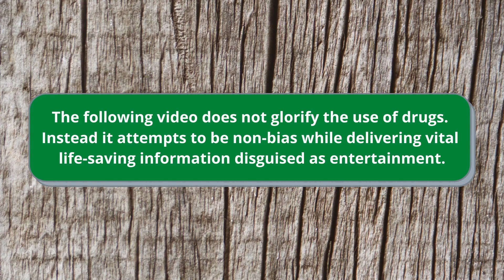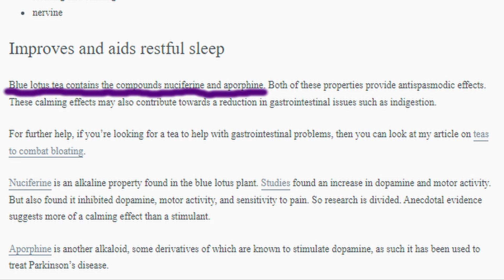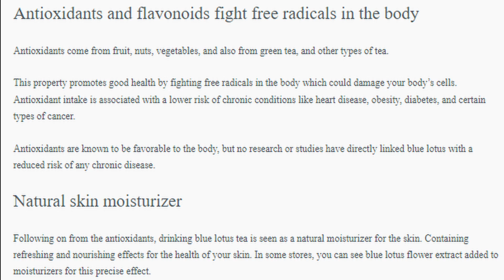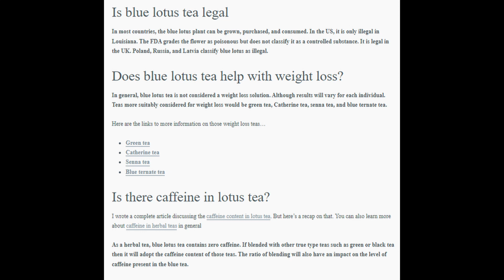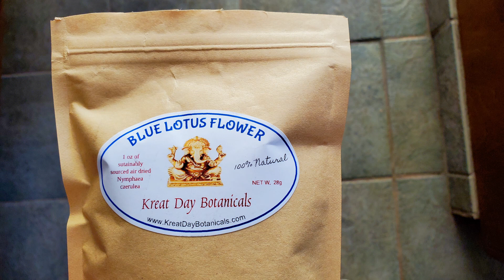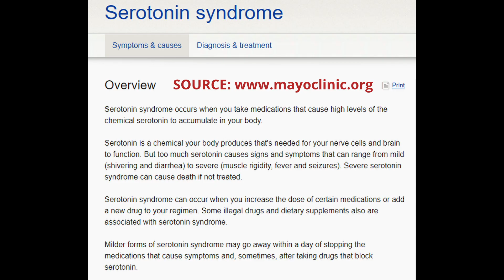TEA FOR SENSUAL PLEASURE - BLUE LOTUS Review (Natural Aphrodisiac)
Tea for sensual pleasure ...
Blue Lotus review

Wanna find out if blue lotus tea can enhance intimacy naturally?
Wanna find out what other effects it has?
Benefits?
Side effects?
How it feels?
How it tastes?
How long to steep?

VVV

Watch my video and all those questions will be answered.

Blue lotus can also be smoked, vaporized, or infused in alcohol.
I will be experimenting with all those different methods in future videos.
I'll also be sharing my addiction stories,
animated with stock footage and dry humor. :)

Here's my first addiction story - a summary of my lifelong relationship w/ addiction:
VVV

I am Catboy Herbals, and I make content about nootropics, tea, and addiction recovery.
With some mental health stuff mixed in, somewhat, lol.

Here's list of chapters for the video:

0:00 Intro
0:41 What is Blue Lotus?
1:06 Blue Lotus Benefits
3:21 Is Blue Lotus Legal?
3:50 Blue Lotus Caffeine / Weight Loss
4:03 Blue Lotus Side Effects
4:36  Blue Lotus Substance Interactions
5:41 REVIEW | How does Blue Lotus Look?
6:17 How does Blue Lotus Flower Smell?
6:29 How Long to Steep Blue Lotus
6:46 What does Blue Lotus Tea Smell Like?
6:53 How does Blue Lotus Tea Taste?
7:34 Blue Lotus Psychoactive Effects?
8:22 Blue Lotus - My Experience
11:39 How Blue Lotus Helps My Addiction Recovery
12:05 REVIEW | Blue Lotus - My Rating (out of 10)
12:34 Outro